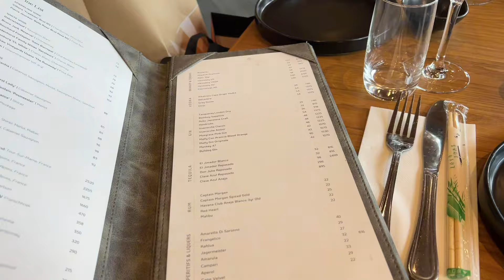vlog: Spend the weekend with me, Shopping, Solo date, Lash appointment, Baby showers & Cooking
Hey my qties. 💕

Welcome back to another video. I’m so happy to be back. I hope you enjoy this little video and if you do please don’t forget to give it a huge *THUMBS UP*